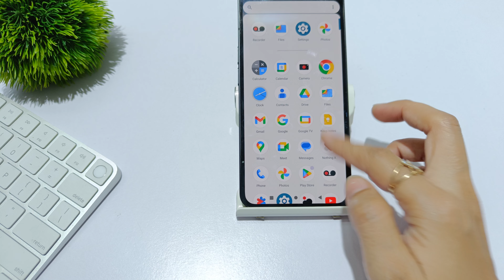How to set 3 button navigation in nothing phone 2 | nothing phone 2 3 button navigation kaise lagaye